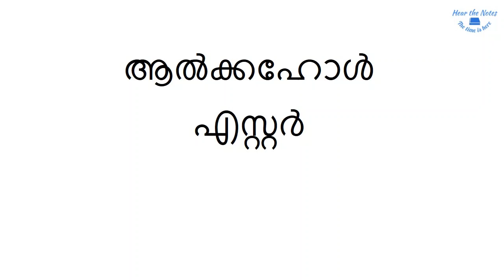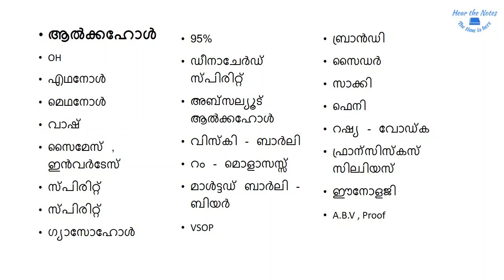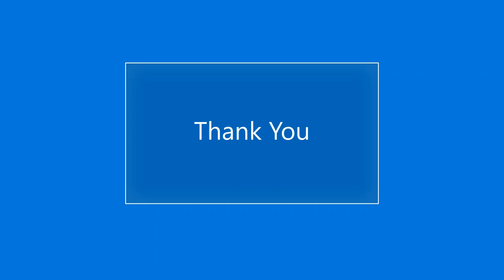Alcohol and Ester - PSC || LDC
ആൽക്കഹോളിനെ പറ്റിയും എസ്റ്റർ നെ പറ്റിയും ഉള്ള വിവരങ്ങൾ ആണ് ഈ വിഡിയോയിൽ ഉൾപ്പെടുത്തിയിരിക്കുന്നത്